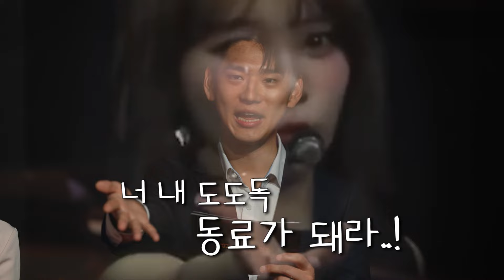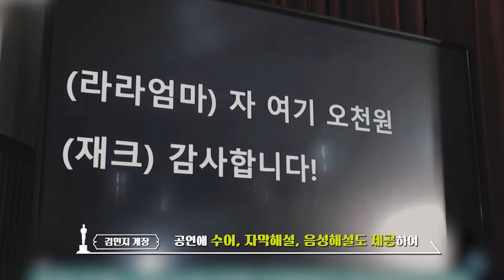2023년 한 해를 돌아보는 애쓰지(ESG) 어워즈 🌟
모두가 행복한 세상을 만들기 위해
2023년 부지런히 달려온 하나금융그룹의 ESG 활동!

핫튜버들이 하나하나 소개해 드릴게요!💝

01:19 100호 어린이집 건립 프로젝트
02:54 대전하나시티즌
04:06 하나 소셜벤처 유니버시티
05:12 하나 파워온 스토어
06:02 배리어프리 어린이 경제 뮤지컬
06:48 하나 아트버스